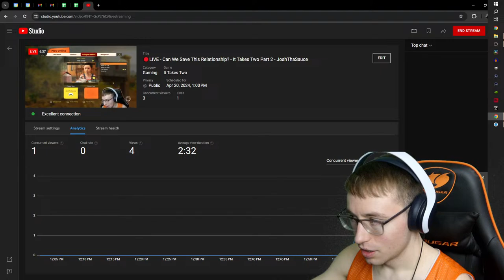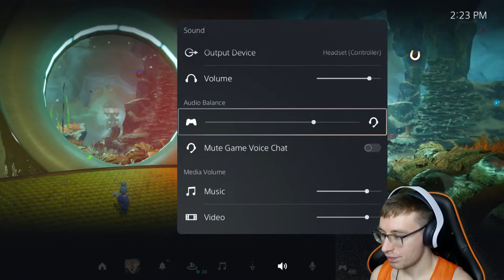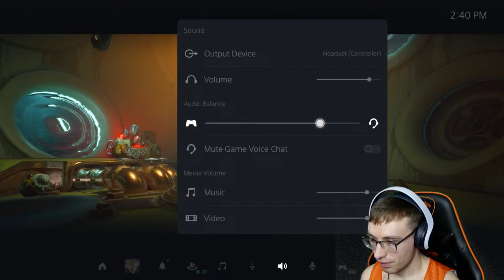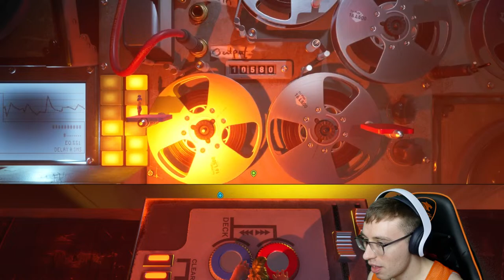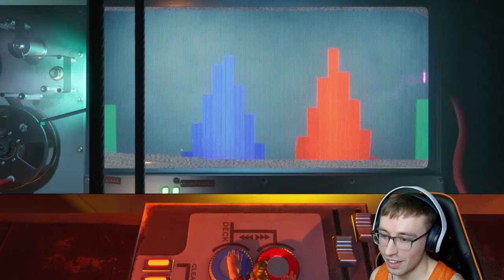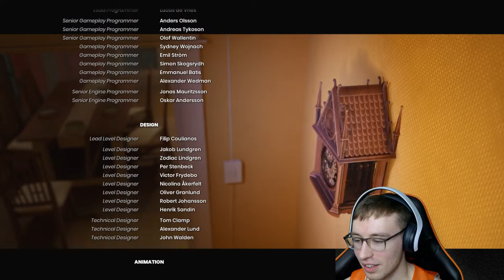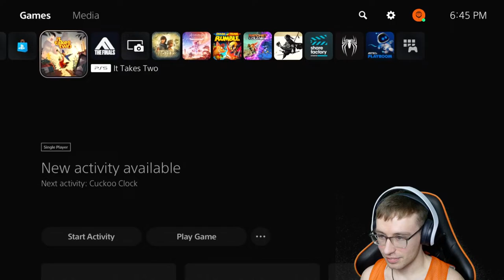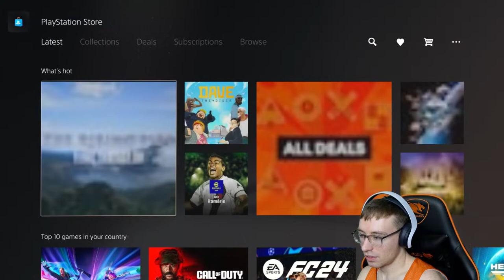🔴LIVE - Can We Save This Relationship? - It Takes Two Part 2 - JoshThaSauce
It's time for the home stretch. Can Dallas and I finally save this mother and father couple from splitting, for the daughter. It's time to realize what true love it. Not between Dallas and I but hey you know what I mean okay haha. Enjoy what is most likely the final It Takes Two stream. We are not only gonna beat the game, but we're going for platinum baby!